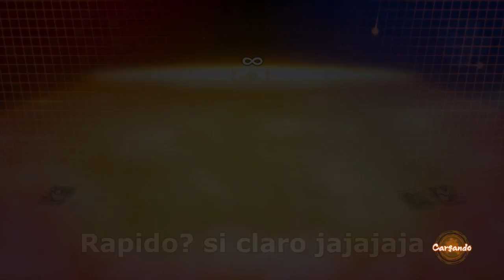Guia para que novatos jueguen online Dragon Ball FighterZ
Esta es la primer guia sobre como introducirse al online de algún juego, que subimos, esperamos que a alguien le sirva :)